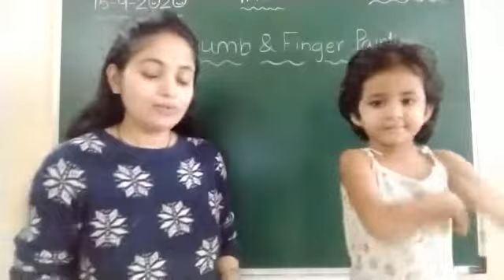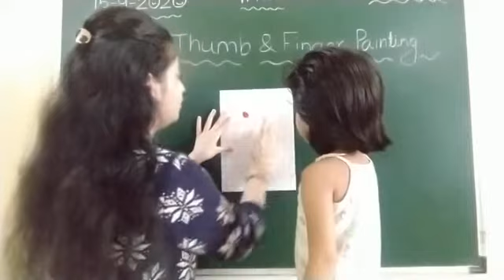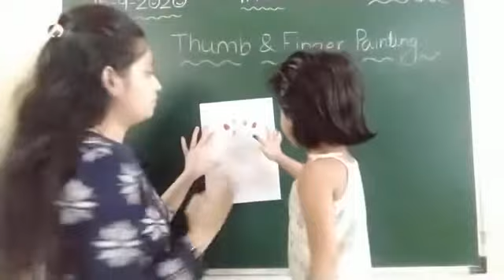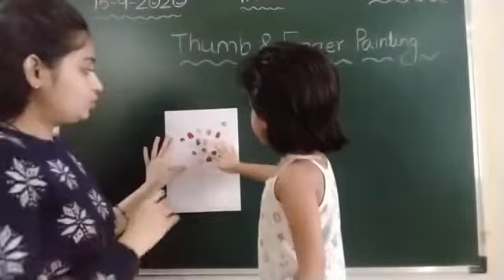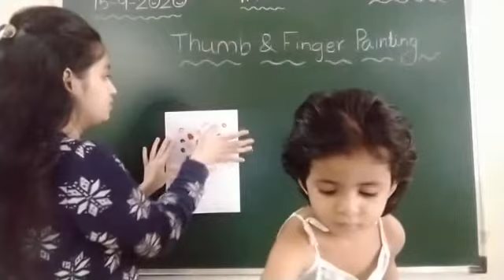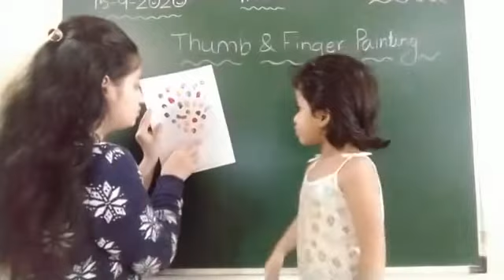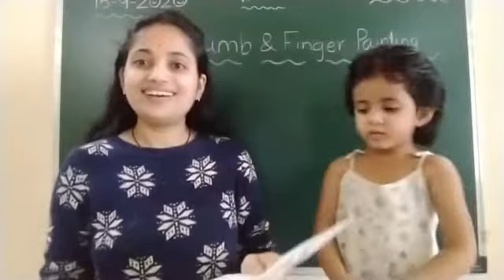15 September session 2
We have other nice  videos on our channel for Preschoolers such as -

We have a preschool, RK Angels Preprimary School. Due to current scenario we conduct online sessions daily on Google Classroom. We Shared one session of Hindi conducted on 14th August. Session covered following topics I अ  से अ: तक I Story - Ant & Pigeon, Friendship.
Prewriting Techniques for Preschoolers, Nursery Rhymes, Stories for Kids, Lines & Patterns
Preschool I Preschoolers I Toddlers I Children I Kids Activities I Activities For Kids I Online School I Preschool Online I

Happy Learning, Happy Parenting :)